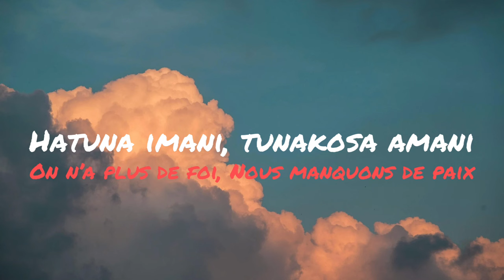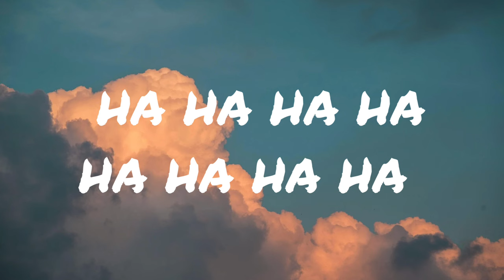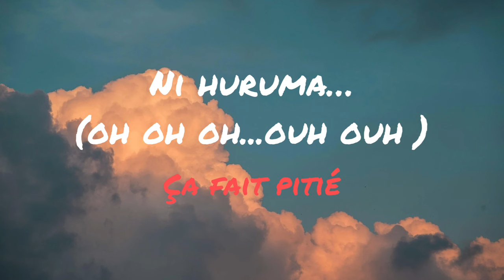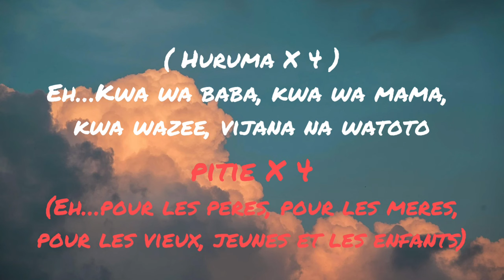Huruma - Voldie Mapenzi [ Lyrics and traduction ]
Uchungu moyoni
Machozi machoni
Hofu usoni
Tumulilie Nani

Vita kila Siku
Mauwaji na damu
Muchana,usiku
Tutaishia wapi

Tunakosa hali
Ingawa mali
Tuna ji swali
Tulikosea nani

Ya leta uzuni
Twabaki chini
Ni hatari kweli
Ukosefu wa Amani

Mbona ita maliza batu
Hatuna imani, tunakosa amani
Ona yanamwangika damu
Ya wasio na hatia… na hatia…
Ni huruma

Habari ilienda
Dunia inaona
Hakuna wakutenda
Tutegemeye nani

Wamama wajane
Watoto yatima
Nani atasema
Tukimbilie wapi

Vijijini nyumba zilichomwa
Mujini pia Kambi zabomolewa
Mateso inapita eh Mungu wangu
Tuende wapi
Tijifichie wapi

Mbona ni huruma
Tunalia ,tunateswa na kusaga meno
Ooh oh oh oh oh
Kweli binaluma
Kila siku kwetu ni kilio,ni kilio…
Ni huruma…(oh oh oh...ouh ouh …Ni huruma)

Huruma huruma huruma huruma….
(Eh……eh …ni huruma)
(Eh…Kwa wa baba, kwa wamama, kwa wazee, vijana na watoto)
(Eh eh …oh oh oh ouh…ih ih ih …oh yeah)
(Nyigongo,Beni ,Masisi, Rutshuru, Goma,sake kishishe…)
(Ituri, Ituri, Ituri…)
Ni huruma…ih ih ih ih ih ih

Écrit par Voldie Mapenzi (chanteuse,auteure-compositrice ,RD Congo )
Design: 2Dab
Production:VM production
Composition: Voldie Mapenzi
Arrangements: Blackwise Beatz
Distribution : Only You Team management
Lyrics : Only You Team Management
Copyright: VM production